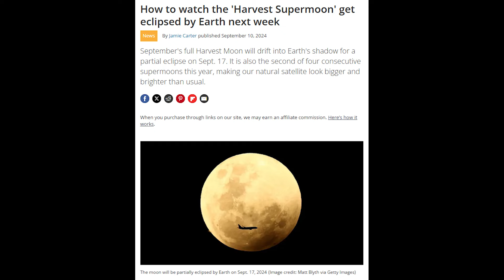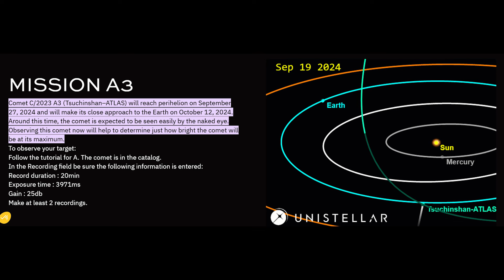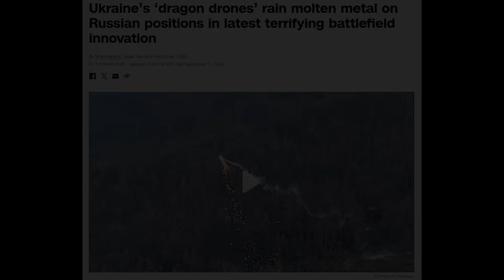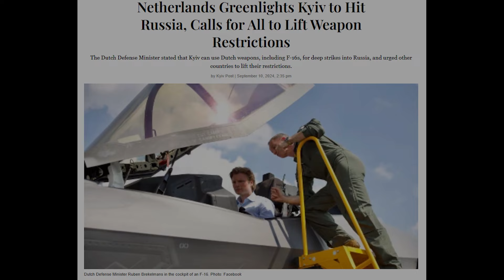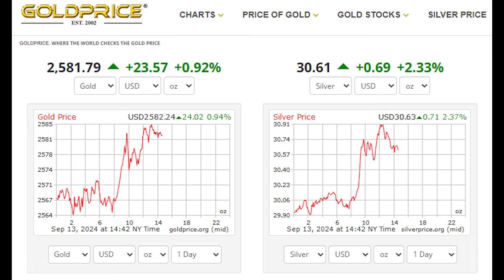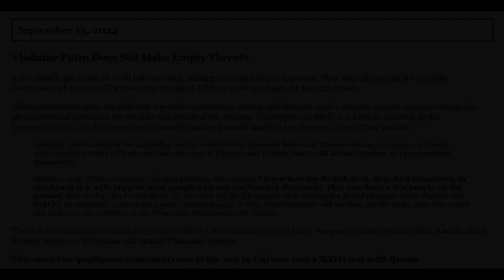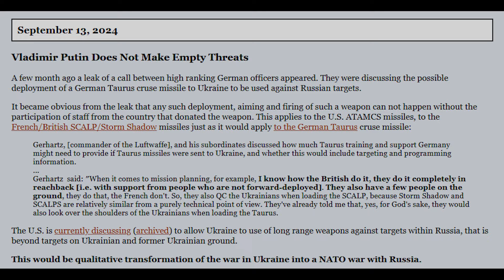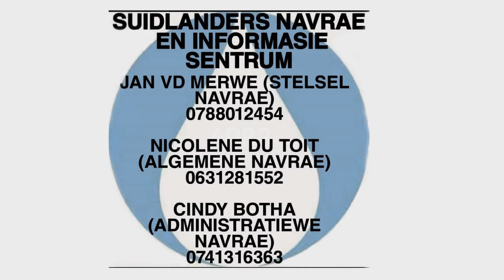Suidlanders Week in Review, Friday 13th Sept. '24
In this longer Week in Review, Simon begins by describing just some of the current and highly-unusual heavenly signs that some people claim explain why so many crazy things are occurring in the world right now... then he proceeds to describe this week's (mostly crazy) events.